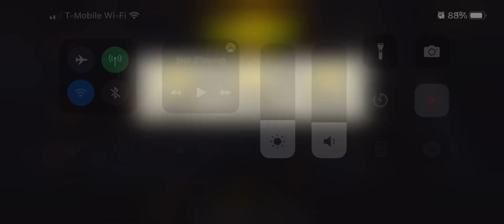39.1 Private Stash. Pizza Glen would be better